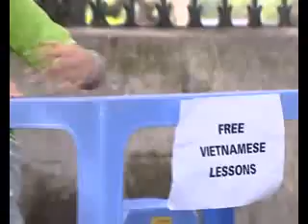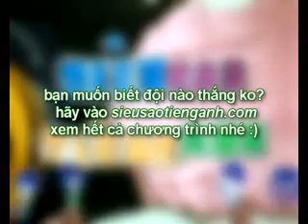Language Link Việt Nam - Siêu Sao Tiếng Anh - Ep.4 - Lớp học tiếng Việt